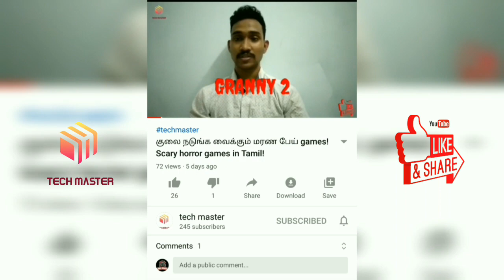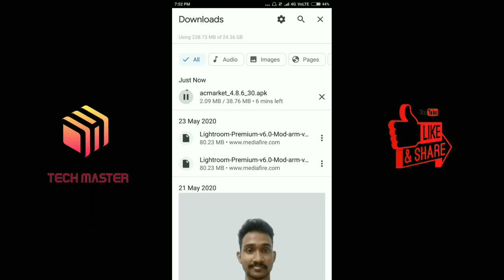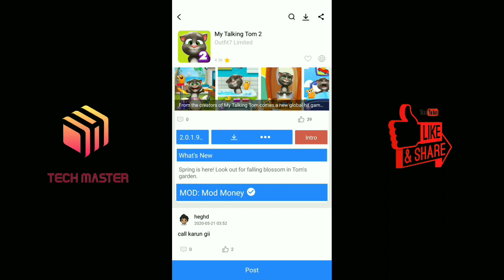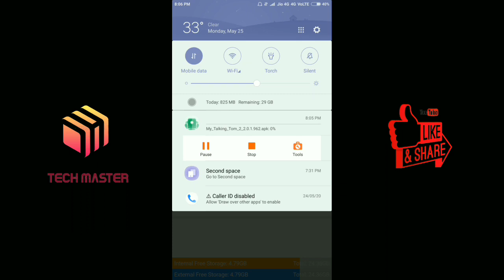How to hack all offline games? எல்லா Offline games hack செய்வது எப்படி?|Tech Master